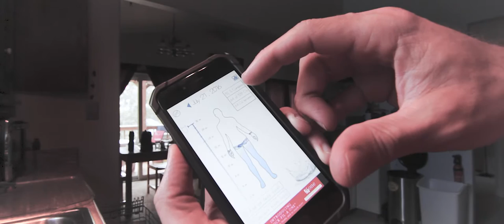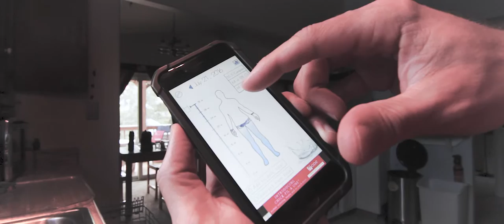Water Tracker App for Logging Hydration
Episode #12 of the Abraxi

In this episode:
Day 3 of 30 grams of Protein within 30 Minutes of Waking for 30 Days
How to Remember How Much Water I've Drank All Day

Filmmaker/Artist/Entrepreneur Matt Abraxas with
Musician/Healer/Entrepreneur Rebecca Abraxas
and their two sons
Zorba and Rainer